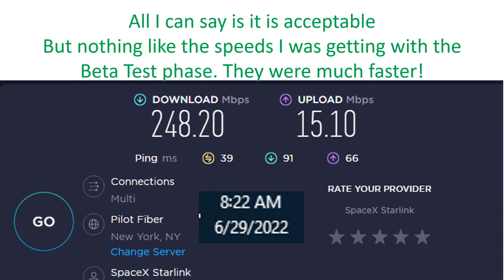Daily speed test of SpaceX Starlink Satellite Internet Service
Starlink, while still fast compared to Xfinity, is much slower than when doing Beta Testing.